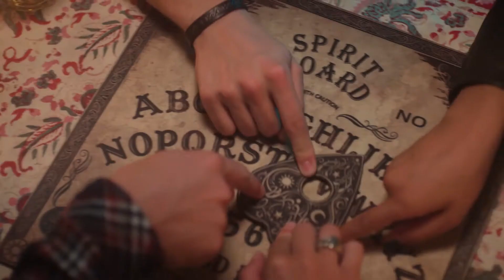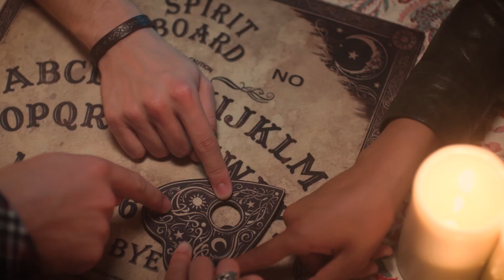Teaser Meadow 2018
Ladiessss and gentlemennen!! Het voorspel is officieel begonnen! En zoals een oud-Hollands gezegde beweert: bewegende beelden zeggen meer dan duizenden woorden...

Speciaal voor jullie: De Teaser van Meadow Festival 2018!